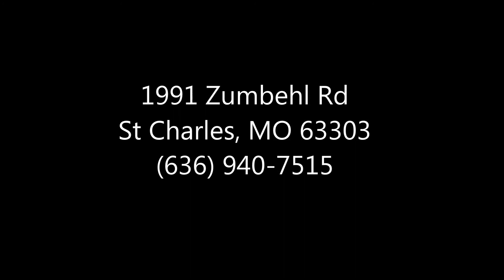Liz Nails - St Charles, MO 63303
The marketing company that helps your business reach the TOP.